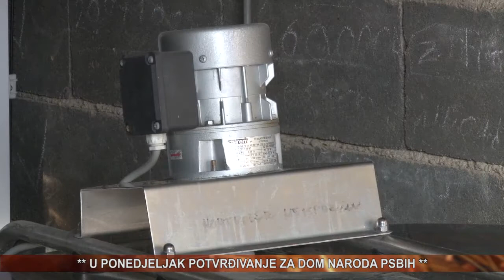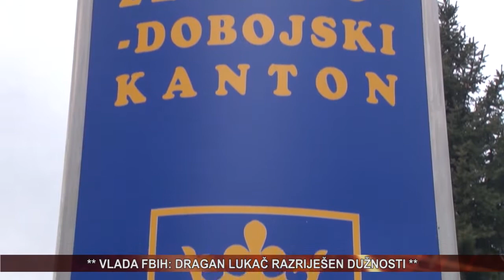vijesti 22 02 2019